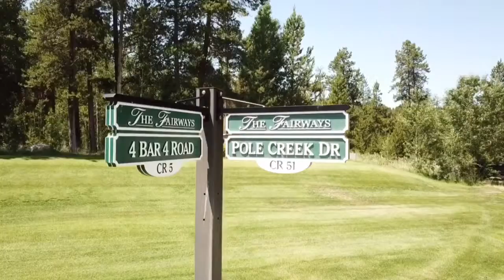The Fairways at Pole Creek - Welcome Home